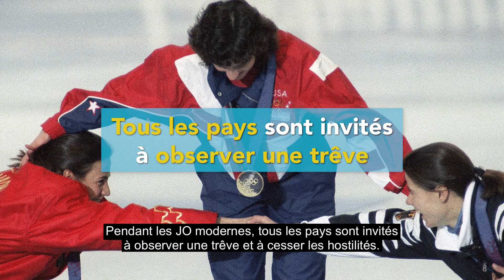La trêve olympique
Les États-Unis figureront parmi la centaine de pays qui participeront au plus grand rendez-vous sportif du monde : les Jeux olympiques, qui se tiendront cette année à Pyeongchang, en Corée du Sud. La compétition a beau être féroce, cet évènement offre au monde l’occasion de se rassembler dans un esprit d’amitié et de paix.